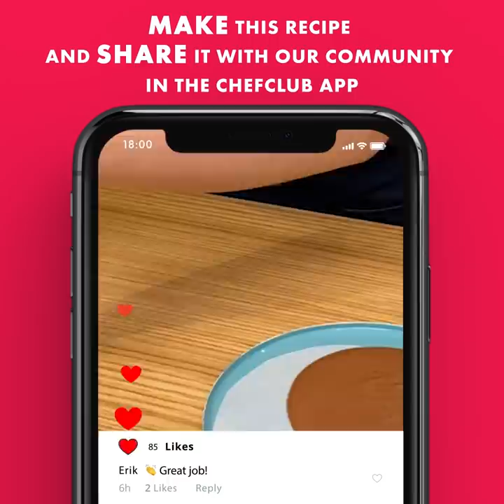ICE CREAM CUPS 🍨🤩 3 winning recipes!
Time to raise a cup to these iconic and winning recipe videos: Chocolate sunday cup, Frozen pancake flower, Deluxe floating island... It's time to break the ice and have fun in the kitchen!

00:00 Chocolate sunday cup
03:51 Frozen pancake flower
06:47 Deluxe floating island